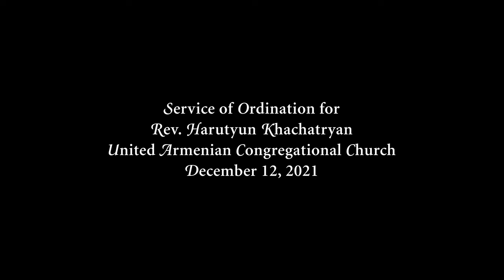Ordination Service for Reverend Harutyun Khachatryan (AEUNA)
ORDINATION SERVICE for
Rev Harutyun Khachatryan.🫂⛪️🙏

My Dream Came True.

𝐓𝐇𝐀𝐍𝐊 𝐘𝐎𝐔 🙏 for making this evening unforgettable.

And my special gratitude to Nathan Ingalls for capturing every moment and emotion of the event.

Lord, here I am.
RH